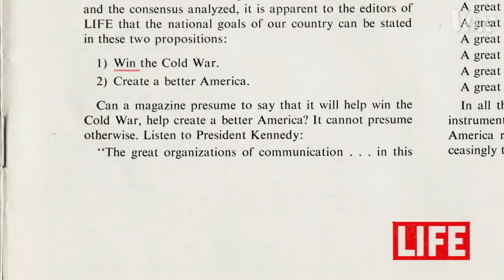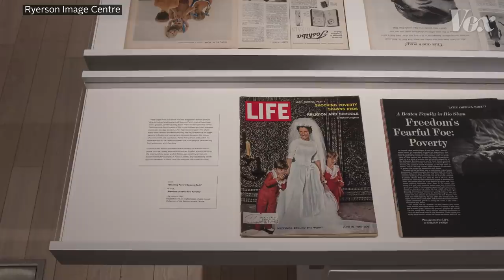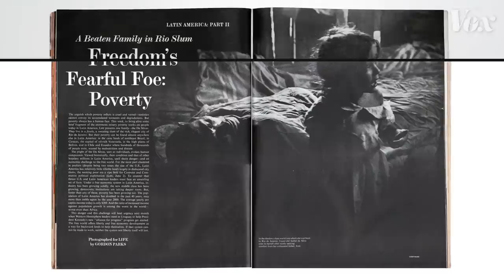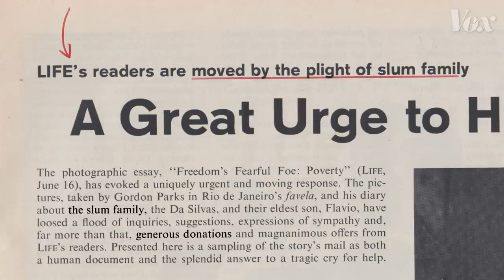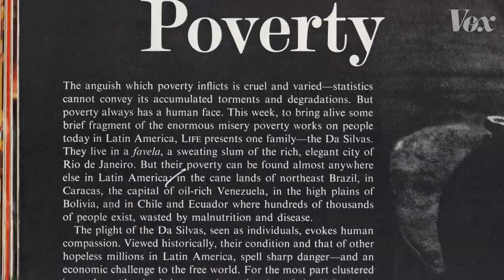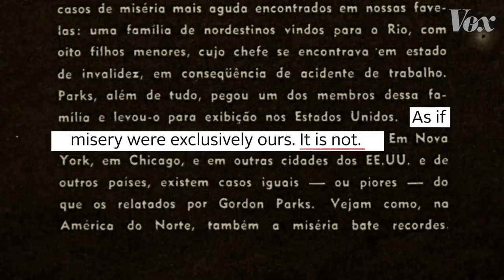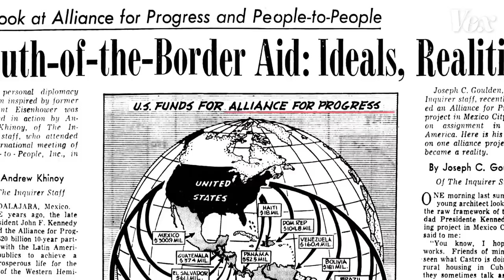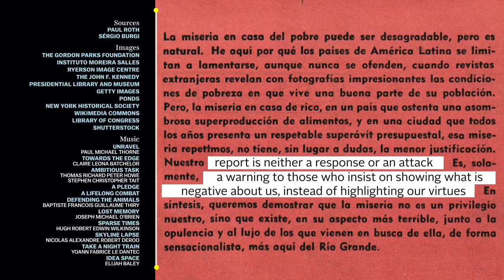These photos sparked a Cold War propaganda feud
In 1961, Life magazine photographed systemic poverty in Brazil. One Brazilian magazine responded with a similar report — featuring photos of New York City.

Life magazine, then the most popular general interest weekly in the United States, announced in 1961 that it wanted to help win the Cold War. Communist revolutionary Fidel Castro had taken control of Cuba two years earlier, making nearby Latin American countries the newest battleground over economic influence between the capitalist US and communist Soviet Union. The magazine wanted to promote President John F. Kennedy’s new “Alliance for Progress” financial aid program, which planned to use financial incentives to encourage Latin American countries to resist communism and fall under US influence.

As part of its new mission, Life sent photographer Gordon Parks to Rio de Janeiro, Brazil, to report on systemic poverty there. His resulting photo essay, and in particular his main subject, 12-year-old Flavio da Silva, was hugely popular in the US. Life’s readers, moved by the photos of Flavio and his story of struggling with severe asthma, mailed in thousands in donations to “save him.” The leading pediatric asthma hospital in the US, in Denver, Colorado, offered to treat him for free. A follow-up cover story by Life, titled “Flavio’s Rescue,” celebrated American generosity.

But Brazilian media saw the photo essay as a negative, stereotypical view of Brazil. Brazilian magazine O Cruzeiro — a weekly publication that, like Life, featured photographic essays — decided to respond to Life’s report. O Cruzeiro sent one of its photographers, Henri Ballot, to New York. There, he photographed a family of Puerto Rican immigrants living in a poor area of Manhattan, and O Cruzeiro printed the photos in a layout that directly copied Life’s. When examined side by side, the two photo essays — and the international feud they kicked off — tell a story of sensationalism, and propaganda.

Ultimately, US intervention in Latin American in the 1960s didn’t work out as Kennedy hoped. The Alliance for Progress sent Latin American countries billions of dollars in financial aid, but it didn’t end up benefiting the people living in the region, and by the 1970s was considered a failure. Like the two photo essays, the initiative was more about propaganda than it was about addressing the root causes of poverty.

Darkroom is a history and photography series that anchors each episode around a single image. Analyzing what the photo shows (or doesn't show) provides context that helps unravel a wider story.

Note: The headline on this piece has been updated.
Previous headline: These photos sparked an international magazine feud